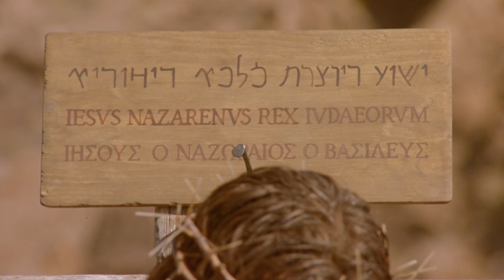Kamano-Kafe - JOHN 19:1-37 [kbq]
The Video of the Gospel of John from the Bible in Kamano-Kafe of Papua New Guinea.
Kamano-Kafe is also known by other languages names such as Kamano. (ISO-693: kbq)